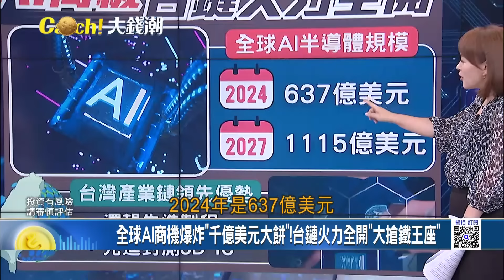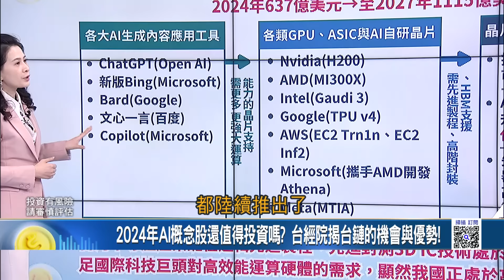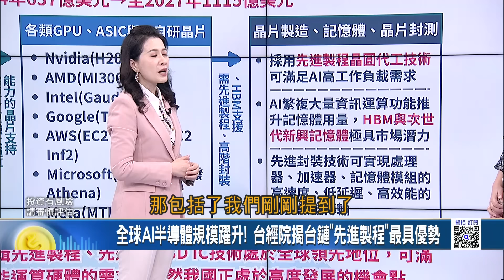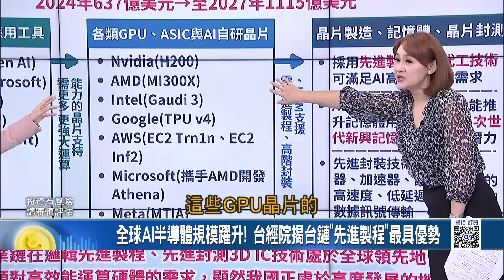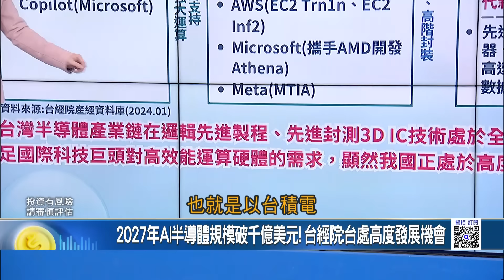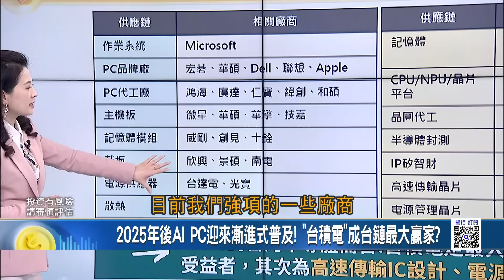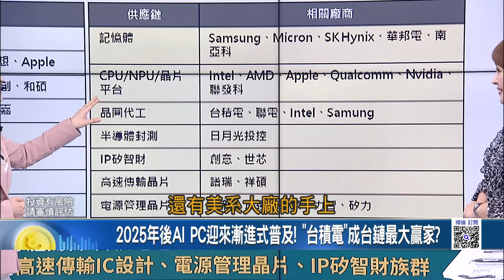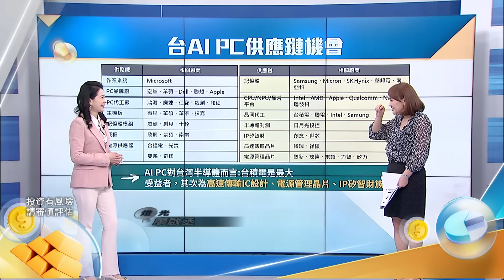2024年AI概念股還值得投資?台經院揭台鏈的機會與優勢! AI PC供應鏈遍地開花? 台經院劉佩真:IC設計.IP矽智財機會｜王志郁 主持｜20240130| Catch大錢潮 feat.劉佩真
2024年AI概念股還值得投資?台經院揭台鏈的機會與優勢!
AI PC供應鏈遍地開花? 台經院劉佩真:IC設計.IP矽智財機會